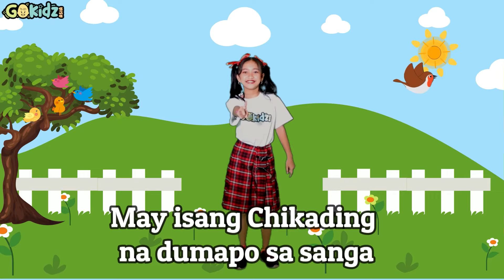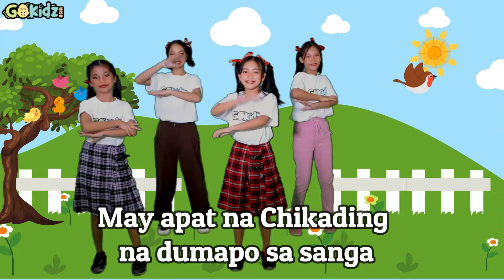CHIKADING IN FILIPINO | Kids Song | Action Song | Praise and Worship for Kids | Sunday School Song